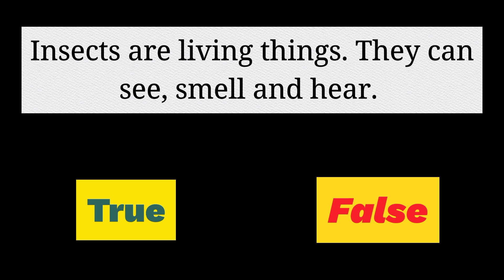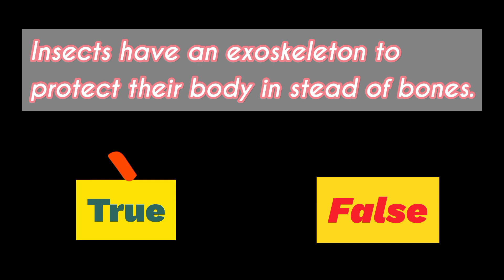Insects / student book page 47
Hello guys!

If you don't know or you know about them a little bit, please take only more than one minute to watch this video. It could help you more clearly.

Thanks 🙏🙏